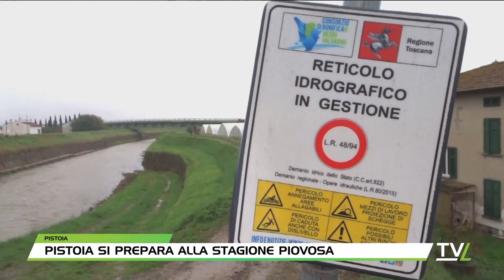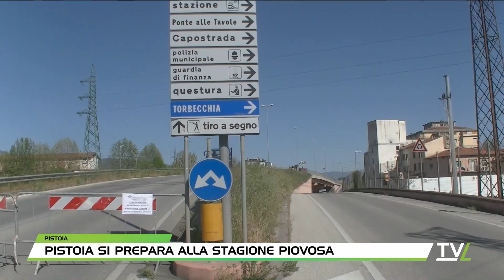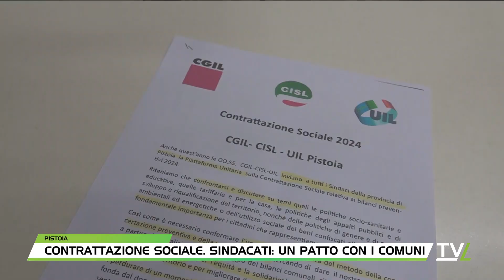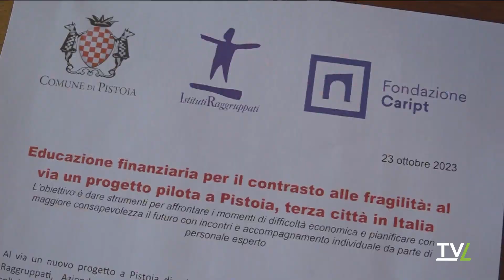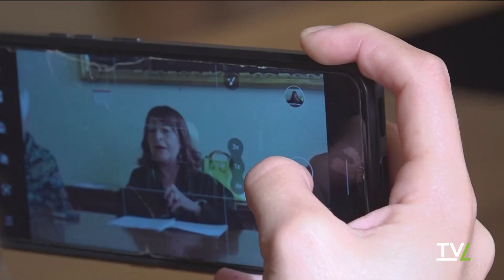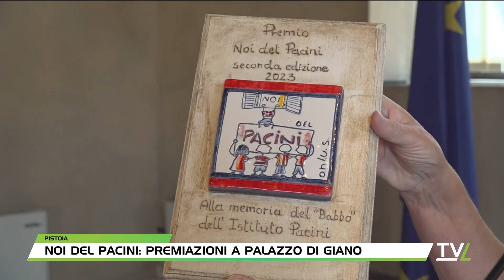TG60 Pomeriggio 26/10/2023